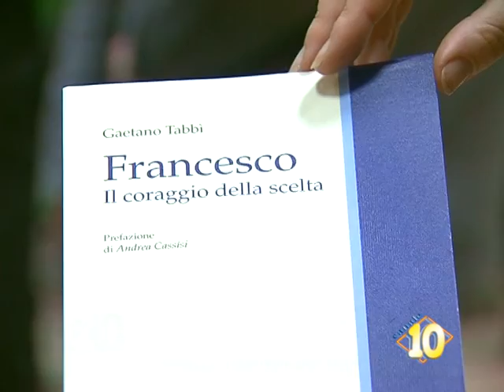Francesco, il coraggio della scelta